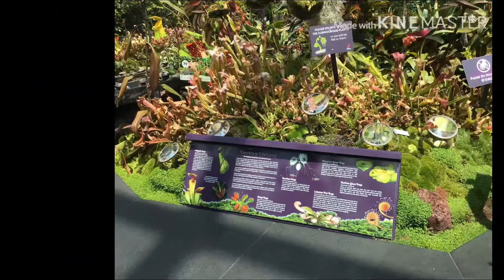Field Trip @ Singapore